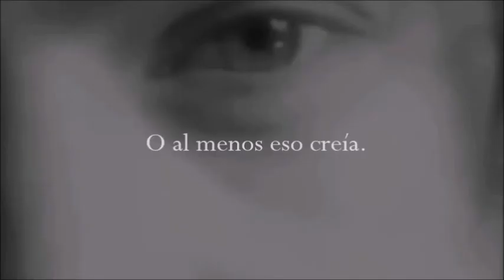Gray Wings - Harry Styles (Book Trailer)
Trailer de Gray Wings, One shot de Harry Styles. En wattpad.